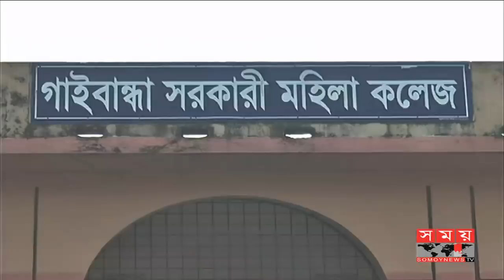'জানার জন্য নয়, জিপিএ ৫-এর জন্য পড়ি'-শিক্ষার্থীদের সহজ স্বীকারোক্তি ! | Somoy Tv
আত্মদানের মধ্য দিয়ে বাঙালি জাতি মায়ের ভাষা রক্ষা করে পৃথিবীতে সূচনা করে নতুন এক ইতিহাসের। যাদের রক্তে কেনা বাংলা ভাষা। সেই সালাম, জব্বার ,বরকত, রফিক, শফিকের উত্তরসুরীরা এখনো অন্ধকারে ভাষা আন্দোলনের প্রশ্নে। শিক্ষকদের সদিচ্ছার অভাবে ইতিহাস চর্চায় এমন ঘাটতি বলে মনে করেন, বিশিষ্টজনরা।

গাইবান্ধার সাদুল্লাপুরের খোর্দকোমরপুর বহুমুখী উচ্চ বিদ্যালয়ের দশম শ্রেণির শিক্ষার্থীদের কাছে এখনও অজানা ভাষা আন্দোলনের ইতিহাস।

দুই একদিনের মধ্যেই এই শিশুদের ভাষার ইতিহাস জানানো হবে বলে জানালেন বিদ্যালয়টির প্রধান শিক্ষক।

গাইবান্ধা সাদুল্লাপুর খোর্দকোমরপুর বহুমুখী উচ্চ বিদ্যালয় প্রধান শিক্ষক শহিদুল ইসলাম বলেন, 'যেটুকু শেখার ঘাটতি আছে, দু-একদিনের মধ্যে আমরা সেরে নেবো।'

গাইবান্ধা শহরের প্রাণ কেন্দ্রে গড়ে ওঠা সরকারি মহিলা কলেজের শিক্ষার্থীদের কাছেও একই প্রশ্ন। তাদের কাছেও মেলেনি সঠিক উত্তর।

পড়াশোনার চাপে ইতিহাস চর্চার সুযোগ মেলেনা, এমন সরল স্বীকারোক্তি শিক্ষার্থীদের।

রাষ্ট্রভাষা সংগ্রাম পরিষদের আহ্বায়ক কে ছিলেন, ভাষা আন্দোলনের নেতৃত্বে কারা ছিলেন সাংবাদিকের এমন প্রশ্নে শিক্ষার্থীরা বলেন, 'ভাইয়া এই মুহূর্তে মনে আসছে না। আমরা পরীক্ষায় জিপিএ ৫ পেতে পড়াশুনা করি। বাইরের পড়ার আর সুযোগ হয় না।'

ইতিহাস চর্চায় শিক্ষক ও পরিবারের অনিচ্ছার কারণে শিক্ষার্থীরা কেবল জিপিএ-পাঁচের পেছনে ছুটছে বলে মনে করেন বিশিষ্টজনরা।

Through self-sacrifice, the Bengali nation protects the mother language by introducing a new history in the world. Those who bought blood in Bangla language Those Salam, Jabbar, Barkat, Rafiq, Shafiq's descendants are still in the dark about the language movement question. Due to the lack of goodwill of the teachers, there is a shortage of history to study, the dignitaries seem to be lacking in history.

The history of unknown language movement is still in tenth grade students of Khordkomarpur Multipurpose High School in Sadullapur, Gaibandha.

Within two days, the school's teachers will be informed that the history of these children will be announced, the school's head teacher said.

Gaibandha Sadullapur Khordkomarpur Multipurpose High School Headmaster Shahidul Islam said, "There is a shortage of learning, we will recover within a day or two."

The same question comes to the students of Government Women's College, developed at Gaibandha's city center. They did not even have the right answer.

Simple confessional students, such as the lack of education, do not have the opportunity to study history.

Who was the convener of the State Language Movement Council, who were under the leadership of language movement, the journalists said, "Brothers do not remember at this moment. We study for GPA 5 in the examination. There is no scope for reading outside. '

Due to teachers' and family's unwillingness to study history, students are running behind GPA-5 only.